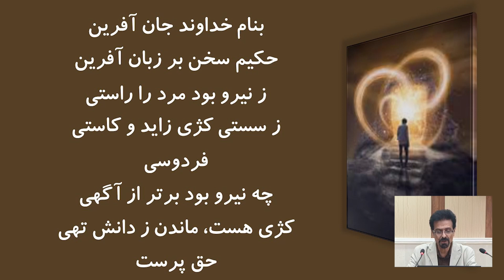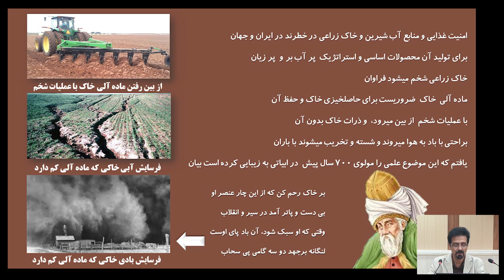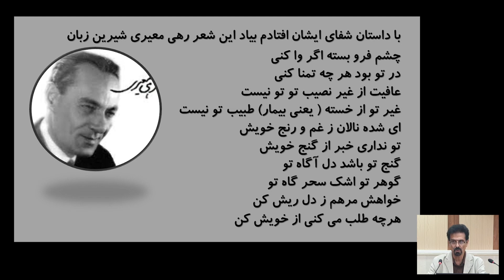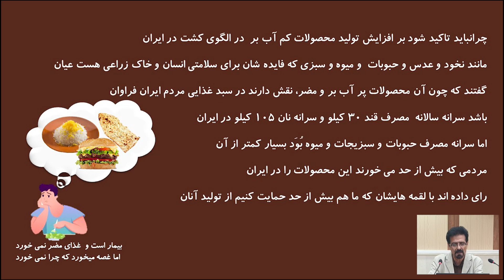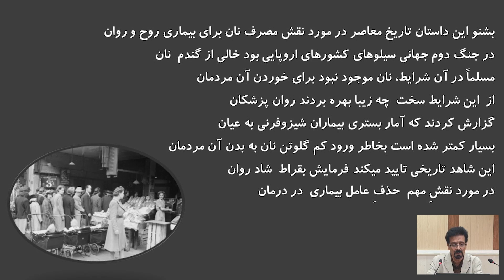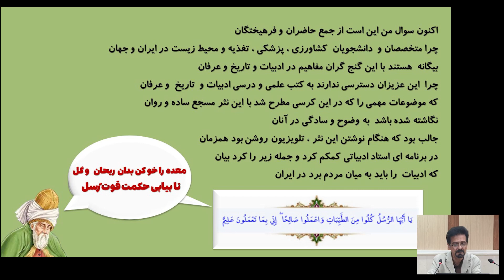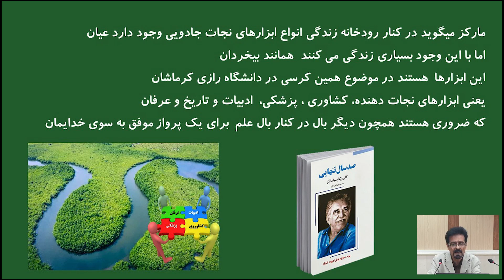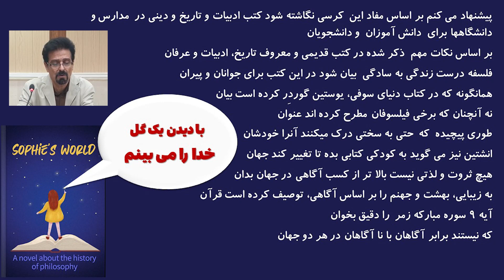نقش مهم ادبیات و عرفان در تقویت مشارکت مردم در امنیت غذایی و سلامت جامعه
فیلم سخنرانی من در کرسی ترویجی برگزار شده در دانشکده ادبیات دانشگاه رازی کرمانشاه در 7 اسفند 1402.
موضوع کرسی :
ایران نیز همانند بسیاری از کشورهای جهان با عوارض سخت تغییرات اقلیمی و گرمایش زمین  و کم آبی مواجه است . این عوارض منابع تولید غذا و آب شیرین را دچار تهدید جدی کرده است.  در نتیجه امنیت غذایی به خطر افتاده است. در این شرایط که خاک زراعی در حال تخریب است و آب برای تولید مواد غذایی کم است ، مردم ایران بیشتر محصولات غذایی را مصرف می کنند که نیاز آبی بالایی دارد و تولید بیش از حد و غیر اصولی آنها در حال تخریب خاک زراعی است. در این شرایط وزارت جهاد کشاورزی چاره ای ندارد که از محصولاتی که مردم زیاد تر می خورند بیشتر حمایت کند و الگوی کشت را بر این اساس در ایران تعریف کرده است. مردم هم محصولاتی را بیشتر می خورند و در خوردنشان زیاده روی می کنند که نیاز آبی بسیار بالایی دارد و الگوی کشت فعلی بر اساس تولید این محصولات برنامه ریزی شده است. در صورتیکه این الگوی کشت باید اصلاح شود و در آن از محصولاتی بیشتر حمایت شود  که نیاز آبی کمتری دارند و تولید آنها باعث افزایش حاصلخیزی خاک نیز می شود. جالب است که پر خوری همین محصولات غذایی پر آب بر، از عوامل اصلی ابتلای مردم به بیماریهای سخت غیر واگیر دار و واگیر دار است. در این کرسی تلاش کردم که از ابزار ادبیات و دین و عرفان که مردم عزیز ایران به آن اعتماد دارند استفاده کنم تا مردم غیور ایران این مشکلات را درک کنند و در مورد تغذیه تغییر عادت دهند تا به سیستم تولید غذا در این شرایط بحران کم آبی به کمک وزارت جهاد کشاورزی بیایند. بدون مشارکت مردم در این مورد ، برنامه های دانش بنیان امنیت غذایی در این شرایط کار آمد نخواهد بود. چون عادت غذایی رایج مردم غیر دانش بنیان است. فیلمهای این کرسی را ببینید و لینک آنرا برای دیگر دوستان بفرسیتد تا مردم نیز در ارتقا امنیت غذایی و سلامت در جامعه نقش موثری ایفا کنند.
همراه شو عزیز   تنها نمان به درد
حق پرست

برای حمایت مالی  داوطلبانه ( ریالی و ارزی) از فعالیتهای آموزشی و فرهنگیِ  رایگان  آکادمی پناه  روی لینک زیر کلیک کنید:

لینک کانال اطلاع رسانی  دور همی  تفریحی- آموزشی رستوران روح( همایشهایی که خودم برگزار می کنم یا در آن شرکت می کنم را در این کانالها اطلاع میدهم) :
در ایتا:

همراه شو تا به شادی پایدار و جاودانه  برسی.
 دور همی و همایشهای علمی رستوران روح،
عامل شفای طبیعی روح و جسم و روزمره‌گی